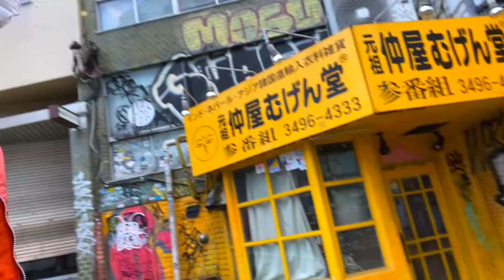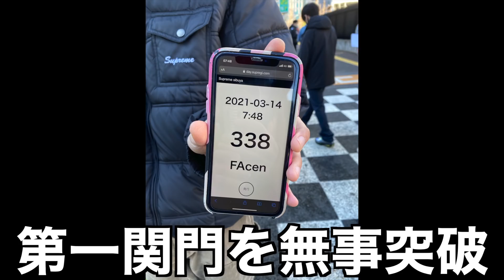【スニーカー・都内並び】Supreme×AIR FORCE1が緊急リストック!!果たして抽選連敗を脱却できるか!?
Supreme×AIR FORCE1 2021年3月14日発売【再販】
-店頭並び情報-
・Supreme原宿店 約600人並び
・Supreme渋谷店 約550人並び【今日並んだお店】
・Supreme代官山店 約400人並び
・Supreme大阪店 約650人並び

祝!!サブチャンネル開設!! 【崎山翼のヲタク時間】

崎山翼-TsubasaSakiyama
1995年3月24日生まれ Drummer兼FashionYoutuber

小学生からドラムを始める。
中学生の頃マーチングバンドに参加し、全国大会で銀賞を受賞し
テレビ出演や東京Disneylandのパレード隊に参加。
2017年RittorMusic主催第16回誌上ドラムコンテストで優勝
その後、様々なアーティストのサポートを務めるが
ドラマーとしての収入が少なく2018年に仮面FashionYoutuber活動を始める。
現在も音楽家としての活動はもちろん、Youtuberとして精力的に活動中。

共演したアーティスト:GACKT・愛笑む・Spock'sBeard RyoOkumoto etc...
※主なコンテスト受賞歴
2008年 大阪府大会マーチングコンテスト 金賞 受賞
2008 年 関西マーチングコンテスト 金賞 受賞
2008年 全日本マーチングコンテスト 銀賞 受賞
2008年 東京ディズニーシーフェスティバル 出演
2011年 NHK Eテレ放送 （サバンナ 司会）スクールライブショー出演
2012年 東京ディズニーリゾートスペシャルパレード隊 参加
2013年 神保彰ドラムコンテスト 敢闘賞 受賞
2014年 菅沼孝三 天地雅楽ドラムコンテスト2 準グランプリ 受賞
2014年YAMAHA musicrevolution西日本FINAL オーディエンス賞 受賞
2017年 Rittor-Music主催 第16回誌上ドラムマガジンコンテスト 優勝
2019年 埼玉最大級フェス VIVA LA ROCKin埼玉スーパーアリーナ 出演

【グランプリ受賞 king of kings】第16回誌上ドラム・コンテスト 崎山翼